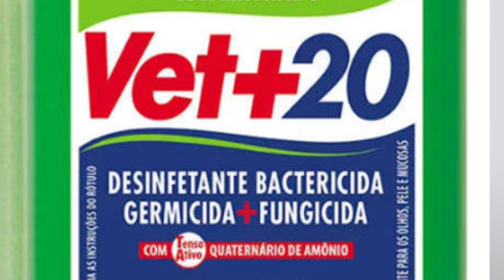3 produtos ✅BOM ✅BARATO LIMPAR A CASA não dão COCEIRA E ALERGIA no pet!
3 produtos ✅BOM ✅BARATO LIMPAR A CASA não dão COCEIRA E ALERGIA no pet! Nesse video eu falo sobre 3 produtos bons e baratos para limpar a casa que não dão coceira e nem alergia em cães e gatos.

👉 COMPRAR CURSOS